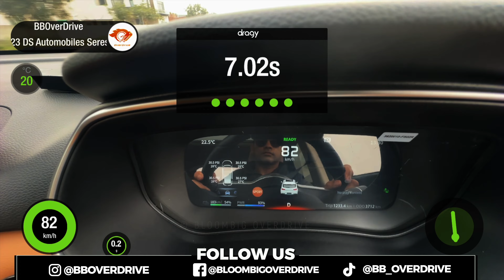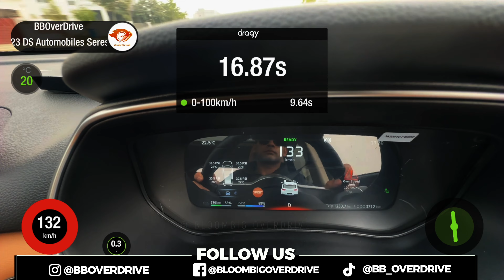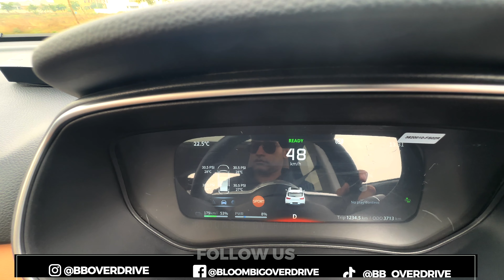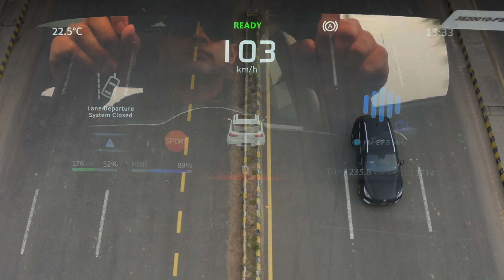SERES 3 EV Detailed Review - Pakistan's 1st Locally Assembled EV SUV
Seres 3 EV in SUV in Pakistan, Get it under 9 Million PKR.

In this video, I'm going to be reviewing the Seres 3 EV, Pakistan's 1st locally assembled EV SUV. Seres is premium brand coming from another Chinese company DFSK. In this review, we'll drive Seres 3 in Pakistan and see if it's able to pass the test of Pakistani roads. We've also tested its acceleration using dragy and it seems quicker than most other locally produced C-SUVs including MG HS & Kia Sportage. I'll be giving you a detailed overview of this car and what it's like to own and drive.

Seres 3 has a 49.34 kWh electric motor that produces 160 HP & 300 NM of torque. The most impressive part about Seres 3 is its range. In real world, it can travel 320-330 KMs on a single charge.
So what's the verdict on the Seres 3 EV? We think it's a great option for anyone looking for an affordable, locally assembled SUV. Not only is the Seres 3 EV affordable, but it also features some great features like a comfortable ride, safety features and more. We think it's a great option for anyone looking for a convenient and affordable way to get around Pakistan!

Price of Seres 3 in Pakistan is currently at 9 Million PKR. The company has assured that they would give a rebate if the USD comes down from its current market value.

If you're looking for a quality Pakistani EV, then be sure to check out the Seres 3! This car is built by DFSK Seres Motors, and it offers some great features and specs. I hope you enjoy my review of the Seres 3 EV!

Chapters
Intro - 0:00
Acceleration Test - 0:46
Exterior overview - 1"15
Wheels - 5:00
Interior Review - 6:06
Rear Seats - 8:52
Trunk Space - 10:17
Driving Experience - 12:07
Driving Range - 15:00
Charging Cost - 15:25
Missing Features - 17:47
Price in Pakistan - 19:45
Conclusion - 21:00
Strada Apparel - 21:45